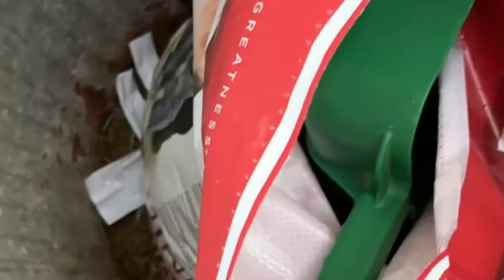Barn vlog read description! Tic tok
Hay everyone sorry for not posting a lot I’ve been very busy with school but I’ll post a vlog at least every week! Please comment video ideas! I have a upcoming show so comment if you want tosee a vlog on that!

Sosials

Tic tok: Becca_p3rs0n

Bye! Comment the 🐛 emoji for a shout out in the next video!